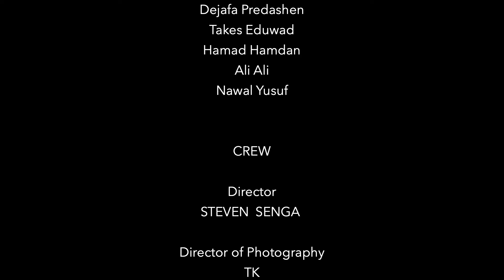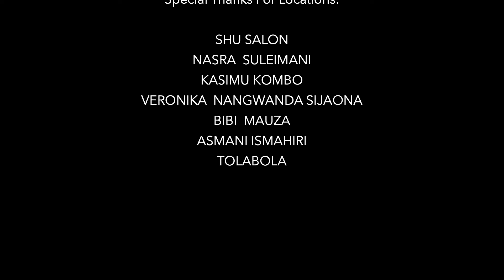BEKI TATU EP 88 STARRING..CHUCHU HANSY ,PACHO MWAMBA, BI MWENE, HUDAAH HANSY ..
BEKI TATU EP 88

 NI VISA VYA WAFANYAKAZI WA NDANI NA WAAJILI WAO FUATILIA KISA HIKI .